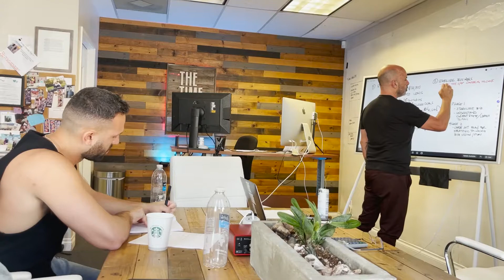The Most IMPORTANT Lessons I Learned From My $10 MILLION Conversation With Kent Clothier!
Kent Clothier has been a real estate investor and guru for a very long time, but he is so much more than that. He is my mentor and I spend thousands so I could meet with him and learn from him so I could grow more.

Watch this video to learn about my meeting with Kent Clothier in San Diego and the most important lessons learned from him!

[00:00] Introduction
[00:40] Who is Kent Clothier?
[01:53] What do I look for in a mentor?
[02:25] What was the topic of my meeting with Kent?
[03:25] Track your team’s performance
[04:33] The difference between those who achieve their goals and those who don’t
[05:31] Do not get distracted
[06:40] What is the best advice your mentor has given you?

Quotables

“He is very qualified and he is someone I respect a lot. We’ve been friends and I’ve kinda known him for years. He got me into masterminds and rooms with heavy-hitters at a young age.”

“Every time I look for a mentor, I look for someone who is 10x ahead of me.”

“I’m from Miami, I flew to San Diego for about 5 ½ hours to meet with him in his office for about 6-7 hours.”

“The topic of conversation was basically how can I 10x my business. Very simple and the number I had in mind was $10 million.”

“Always be tracking how effective, how optimized, and how efficient your team is in percentages.”

“The big number that came up a lot for us was the contract-to-close ratio. So on average, we were getting 30 contracts a month but the problem is, we were only closing 8-10 of those every month. That means that about 70% of the time, we were not closing deals.”

“The difference between those who achieve those and don’t is one word - a plan.”

“I can do this and I just need a plan, and the plan is to be as detailed as a monthly, weekly activity that you can track and do to achieve your goals.”

“Do not get distracted, do not chase shiny objects. Stabilize your income to the point that you are excited and then you can move onto other passion projects.”

“All of us who are hungry to grow, we might get distracted.”

“If you wanna grow this business to $10 million in three years, you gotta stay hyperfocused.”